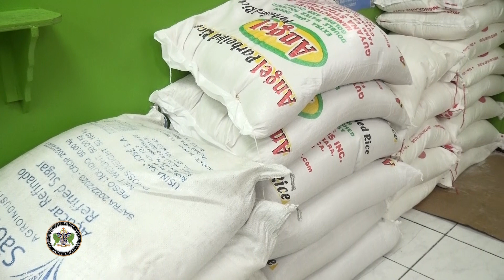PRIME MINISTER PIERRE’S FISCAL MANAGEMENT POSITIONS SAINT LUCIA FOR CONTINUED ECONOMIC BUOYANCY